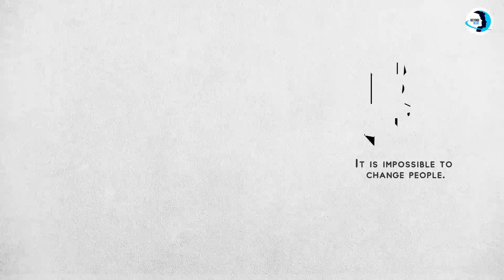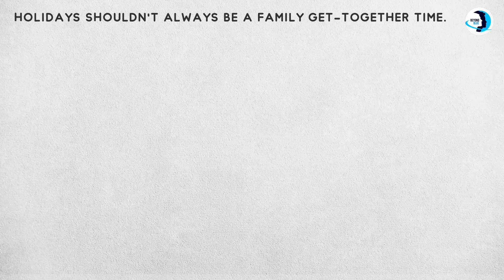5 Ways to Detach from CONTROLLING PARENTS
5 Ways to Detach from Controlling Parents

As you mature, you tend to want to do things yourself because you believe you are an adult, but your parents keep coming in the way to stop you from making decisions, and you want to find a way to detach yourself without seeming rude. You can take charge of your life and decide how you live it by detaching yourself from your controlling parents via these five ways;